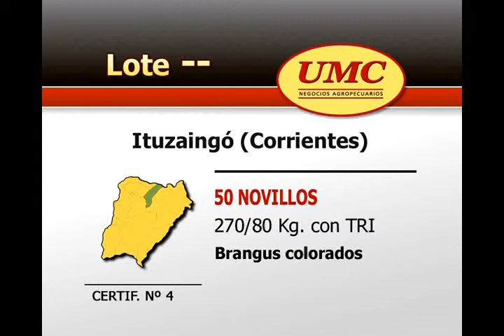07 05 12 Lote 4